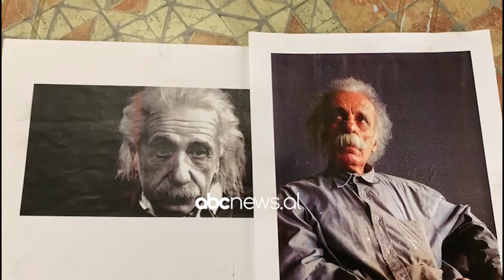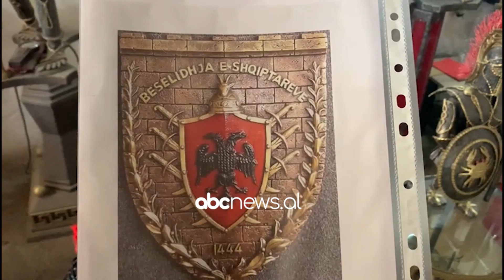Albert Ajnshtajni i Vlores | ABC News Albania